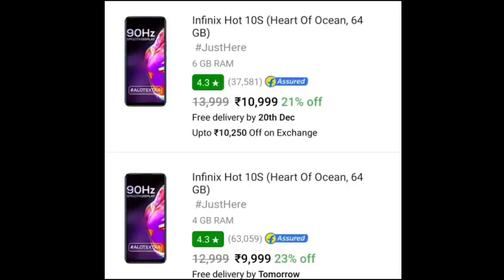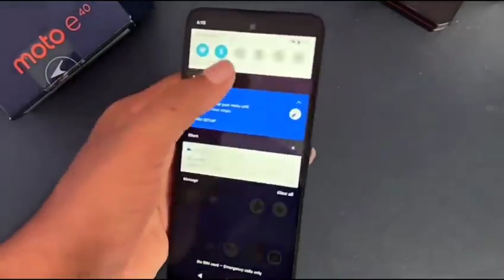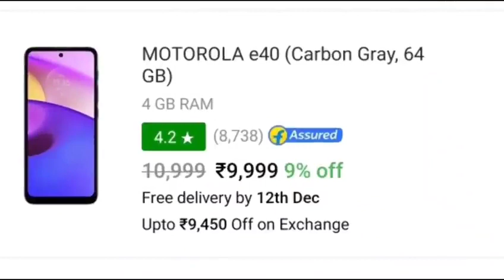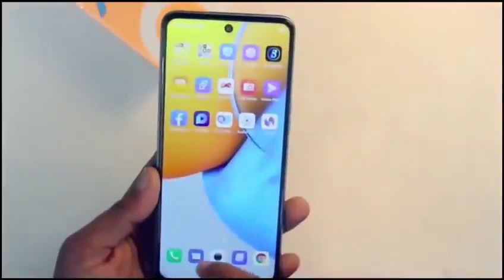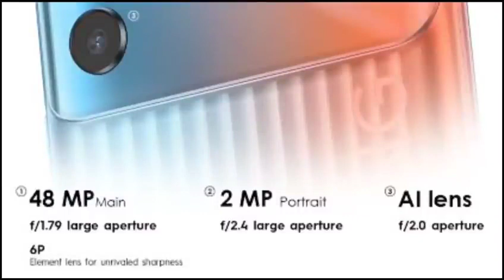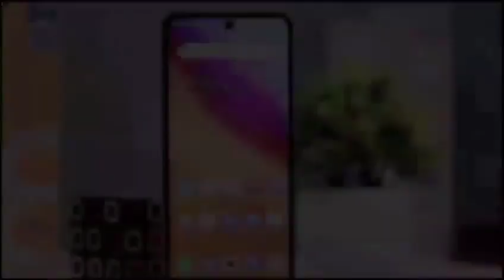TOP 5 BEST PHONE UNDER 10000 IN INDIA 2022 | Best phones Under 10000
POCO M2
REDMI 9 PRIME MICROMAX IN 1 SAMSUNG M12 INFINIX  HOT 10S MOTO E40
INFINIX HOT 11S

MY GEARS :-